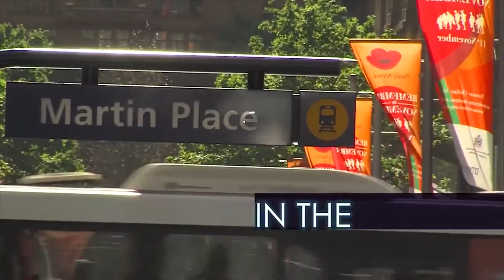Opus Dei - Modlitwa i duchowość (7 z 7)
"Musimy oświetlać drogę innych"
Fragment nagrania "Odnajdując Chrystusa pośród świata" - serii o przesłaniu św. Josemaríi i jego wpływie na mieszkańców Australii.